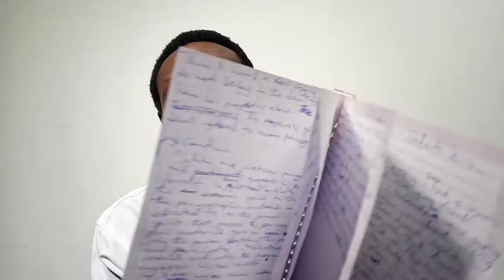Warning Vision from God about Abor.tion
God hates abortion. This is a warning from the Lord about abortion. It may be legalized in your country but God will definitely judge every sin of murder.